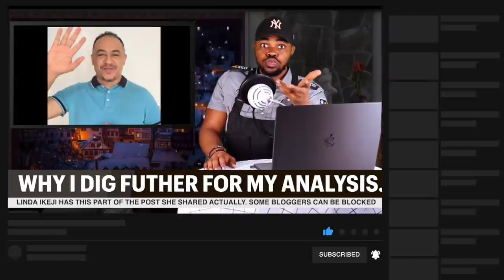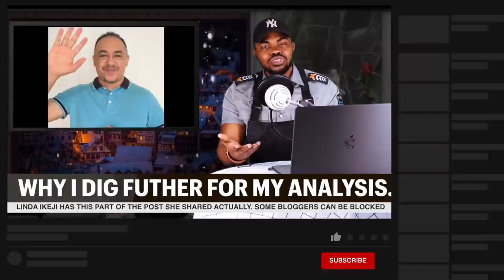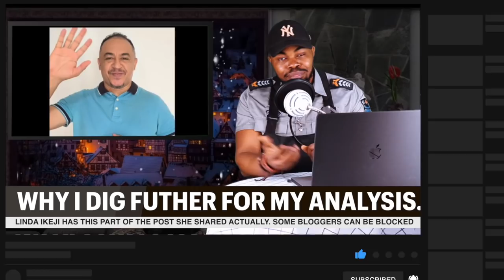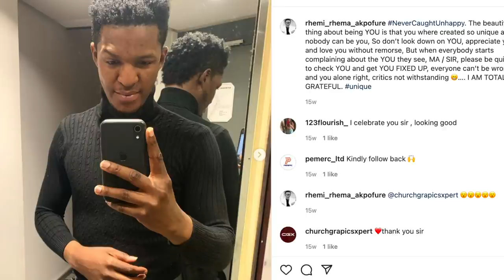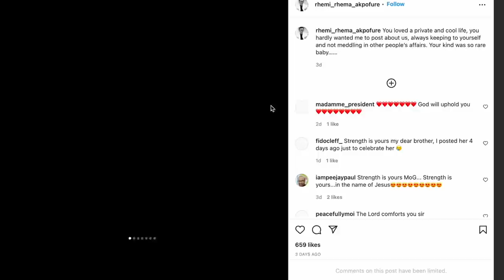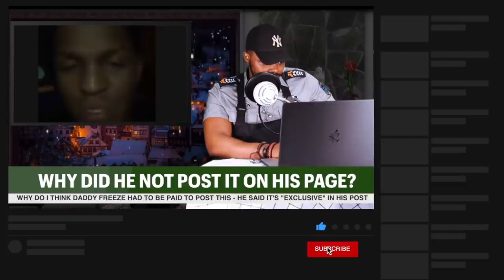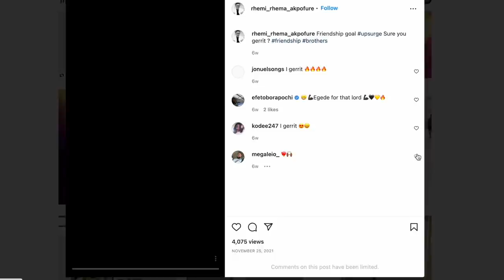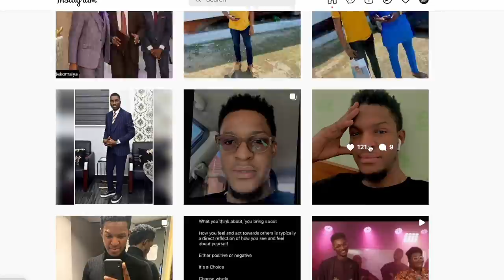Daddy Freeze address Pastor Fatoyinbo; Tega Deåth Damage Control; BRG Analysis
Chijioke George Chukwudebelu